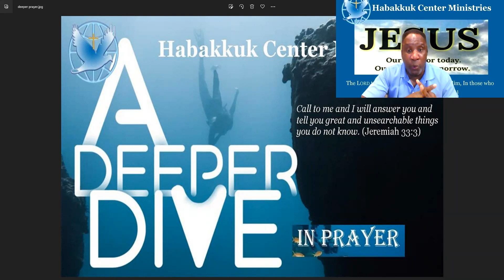Objective and your goal